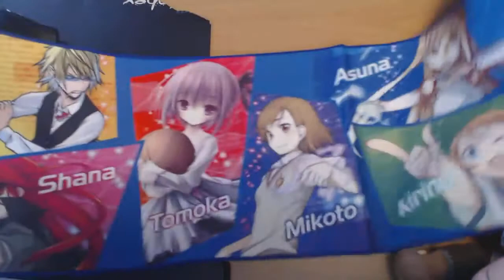anime Tokyo Game Show Haul